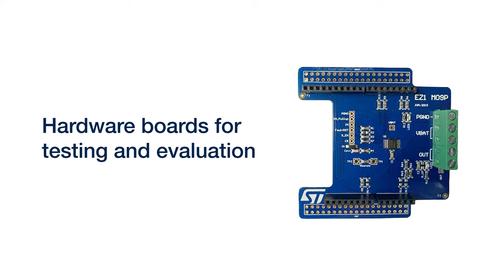VIPower M0-9 technology: high-side drivers for smart load control in today's vehicles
ST’s VIPower M0-9 technology consists of two product series: M0-9 Standard and M0-9 SPI high-side drivers.

The M0-9 Standard HSDs are intelligent power switches housed in a tiny PowerSSO-16 package. They are particularly well suited for use in harsh automotive environments and in applications targeting the ASIL-B standard.

The series supports the driving and protection of different loads ranging from just a few mA to approximately 20 A, making it the ideal solution for different types of ECU power actuators.

All the drivers are robust for chip temperatures up to 150 °C and are pinto-pin compatible with each other as well as the previous generation of HSDs.

The VIPower M0-9 series provides smart power management solutions for 12 V automotive systems. It meets today’s electrification requirements in automobiles providing comfort, high performance and safety functions as a definitive replacement for electromechanical relays.